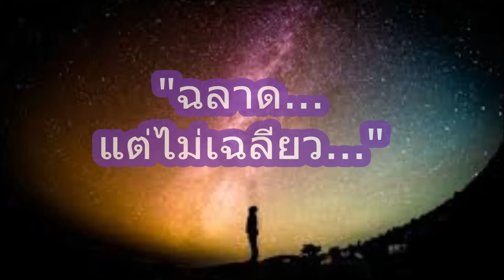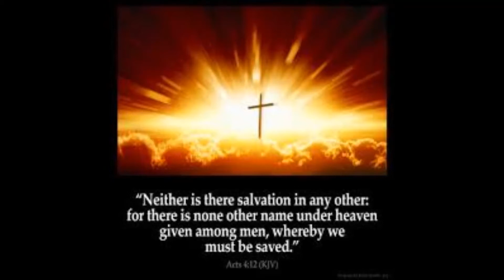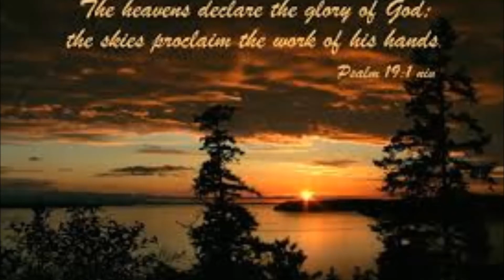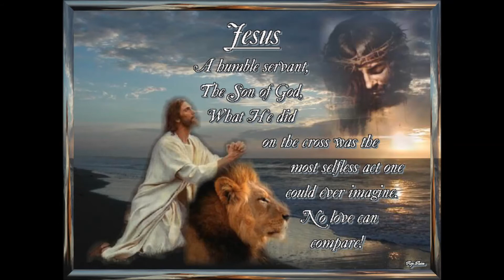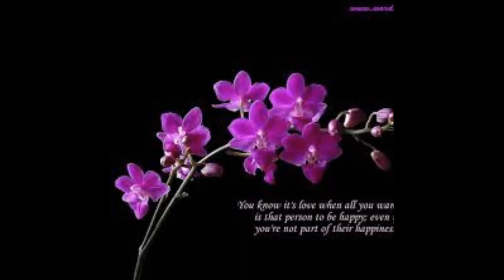พระสุรเสียง "ฉลาดแต่ไม่เฉลียว"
At Walnut , California, USA
U-tube  Salt Matt 5:13
Salt of the World (Matt 5:13)
Jesus Global Ministry